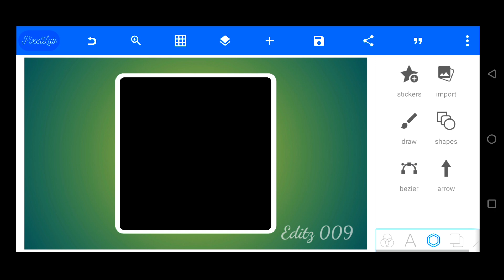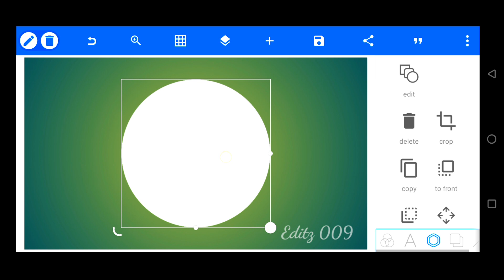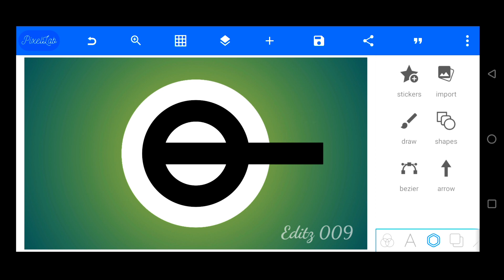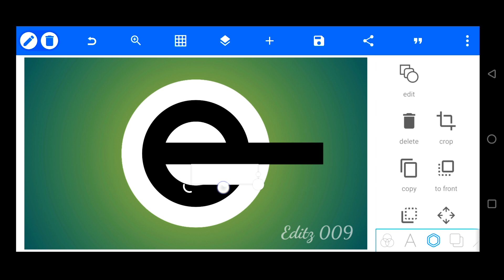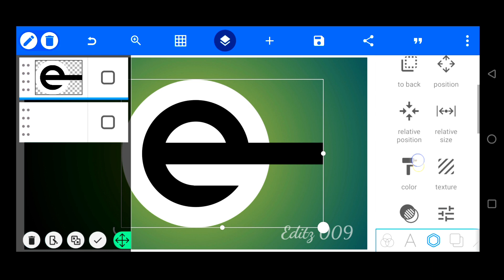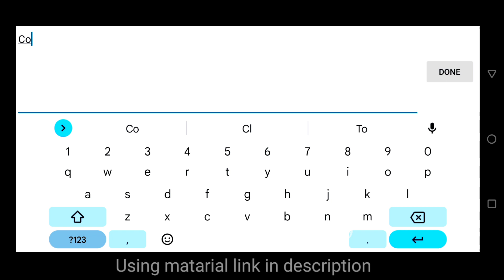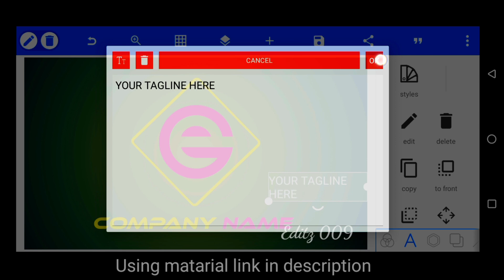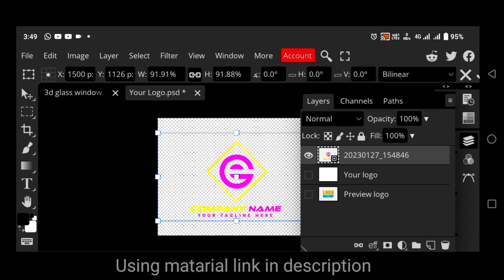GE or EG logo design How to make a GE logo design in your mobile phone pixellab Editing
In this video, I'm going to show you how to make a GE or EG 3D logo design using the pixellab software. First, we'll create a basic GE or EG 3D logo design using the pixellab software.
Then, we'll use the GE or EG 3D glass window feature to add a glass window to the logo design. Finally, we'll add some effects to the logo design to create a more realistic look.

If you're looking to create a GE 3D logo design using the pixellab software, then this video is for you! By following my steps, you'll be able to create a professional-looking

In this tutorial, we will show you how to make a GE 3D logo design in Pixellab using the graphics editor. This is a great way to create a custom logo or design using 3D glasses.

▶Important Notice 📢

how to make GE logo design
how to make logo
how to create GE logo
GE logo
GE 3d logo design
logo kaise banaen mobile se
pixellab me GE logo kaise banaye
GE logo design pixellab
GE
logo design
GE logo design in pixellab
how to make GE
logo in mobile
how to make GE logo
GE logo kaise banaye
GE logo design
GE logo pixellab
editz 009
GE 3d logo,
GE 3d logo design pixellab
3d GE logo
GE professional logo